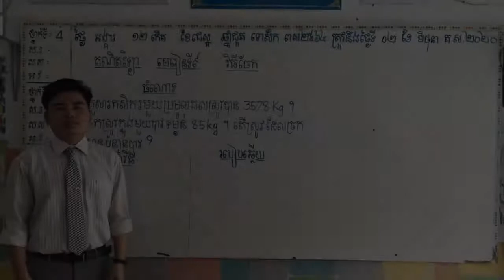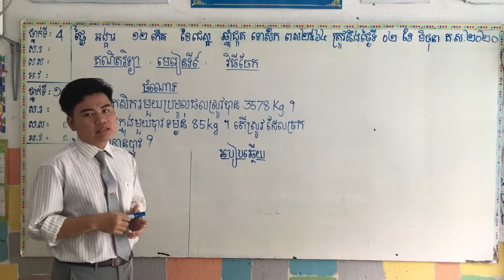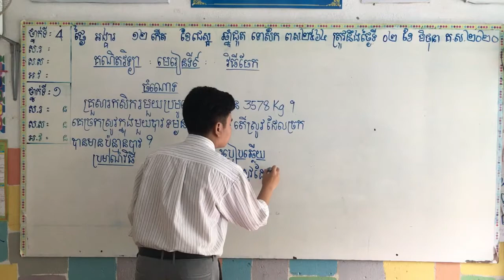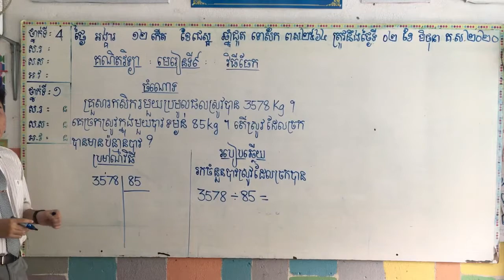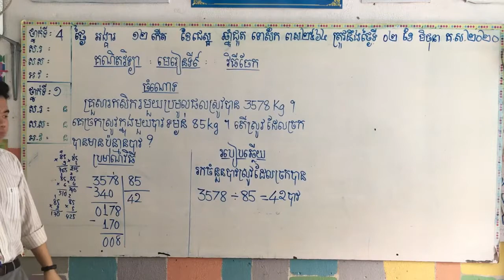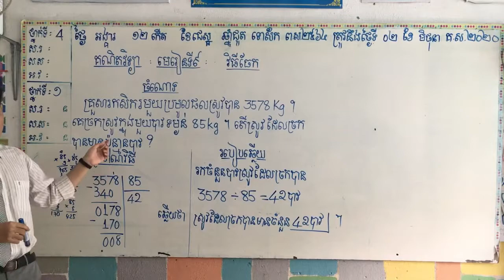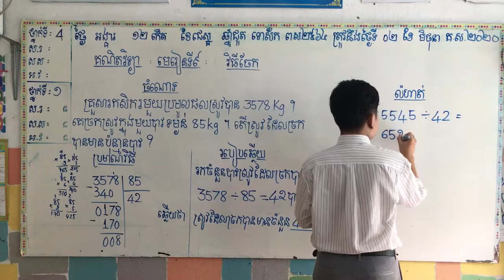គណិត ថ្នាក់ទី៤ មេរៀនទី៩ ត